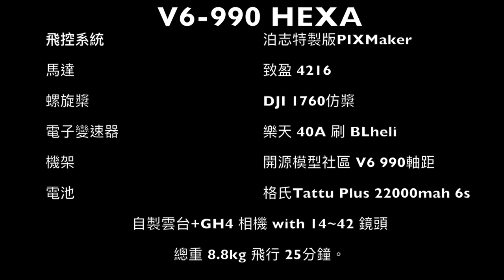V6-990 HEXA_0825 First test flight